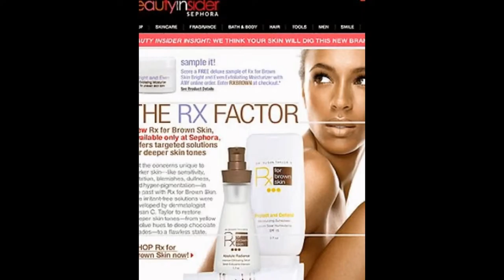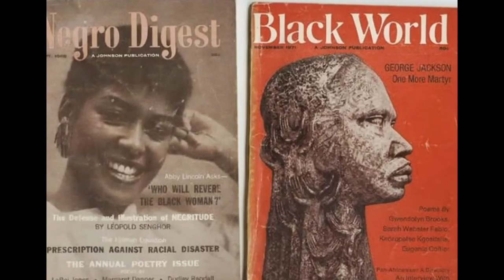Black people around world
This video shows Black people around world